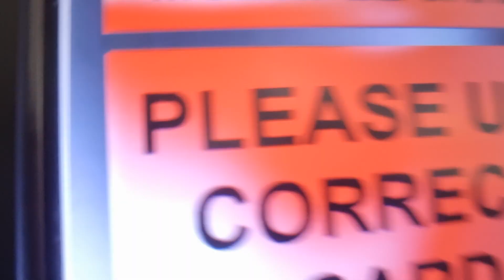SMRT BUSES VOLVO B9TL BATCH 4 SG5500B SVC 962 FROM SUNPLAZA/SEMBAWANG STN TO WITH PT 3